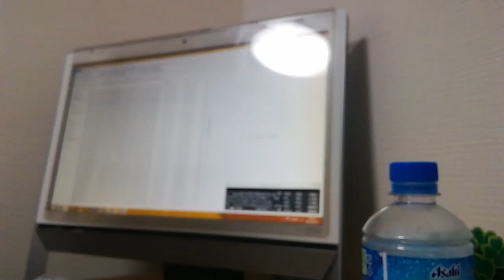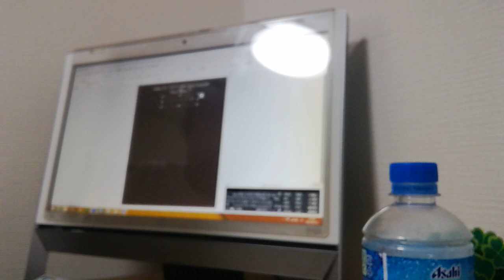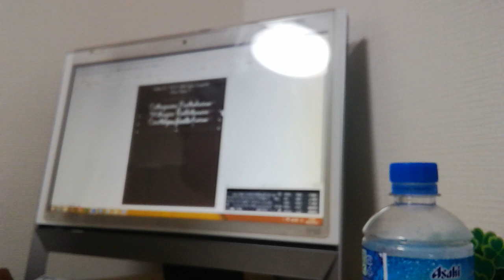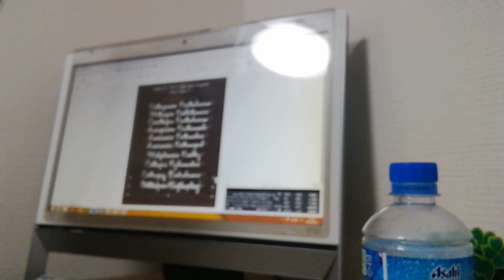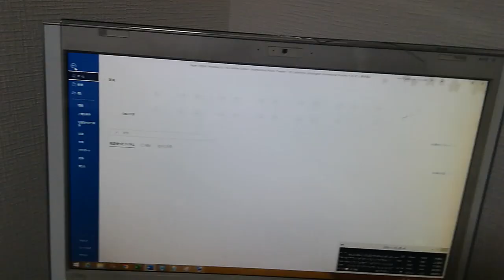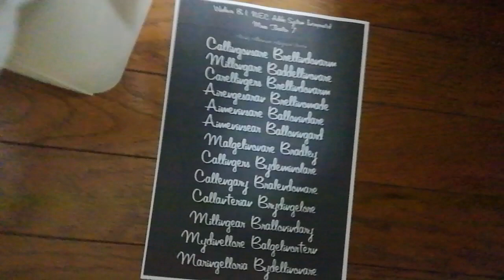English Windows 8.1 NEC Adobe System Incorporated Movie Theater 7 B5 Caremintoll Balgeldare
B5

Classing Crellonintery Carlantery
Eallibnore Samaltery, Thmilloninear Wallindering

Windows 8.1 NEC Adobe System Incorporated Movie Theater 7 English Print
EPSON EP-705A Series